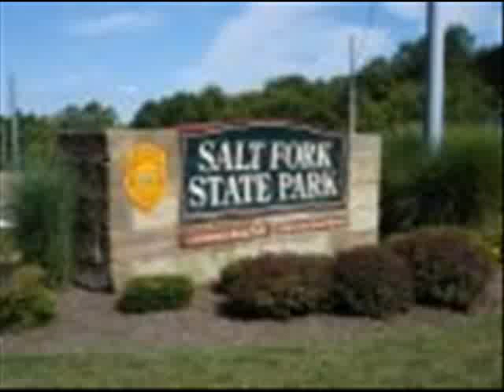21 Years and Still going strong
21 Years of Bigfoot Conferences in the state of Ohio.